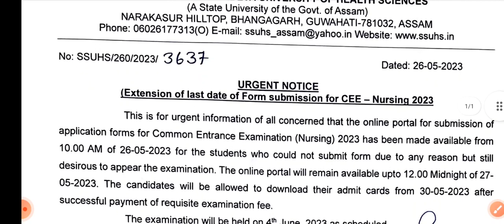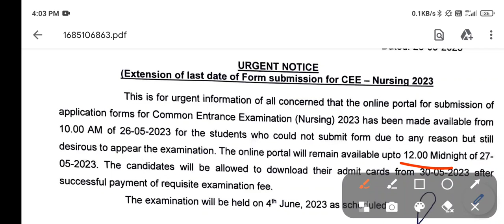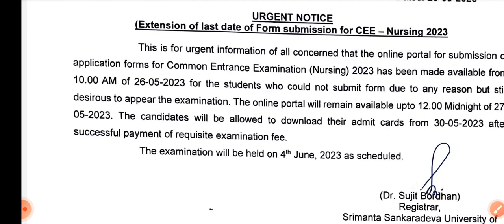SSUHS BSC NURSING 2023|| URGENT NOTICE || MUST WATCH|| KI KI KORIBO LAGIBO JANI LOUK